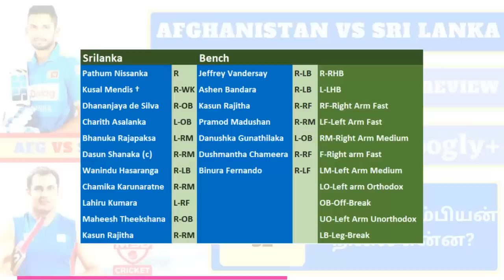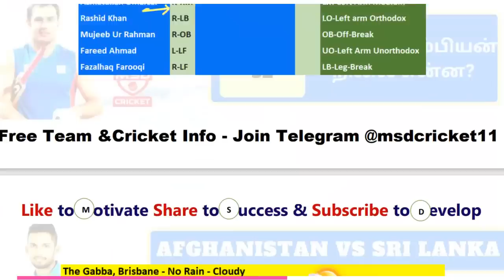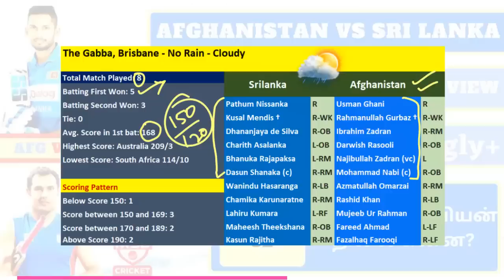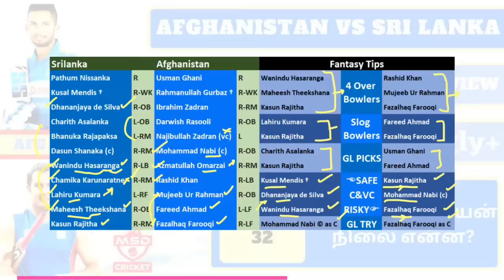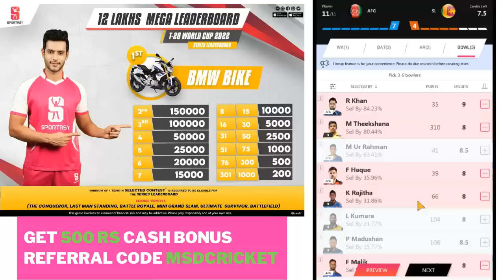AFG vs SL dream11 Team Prediction in Tamil| Afghanistan vs Sri Lanka| World Cup-Match 32| 01/11/2022